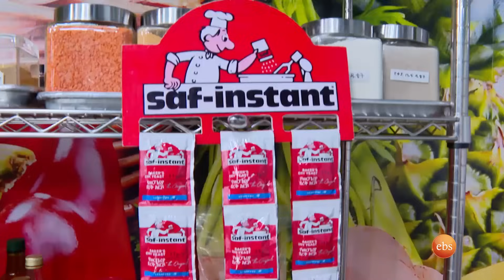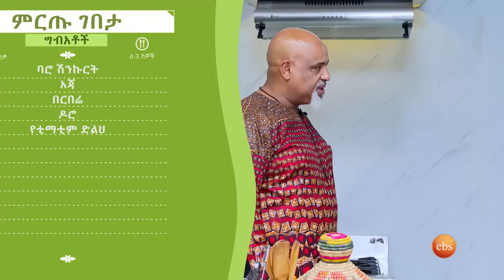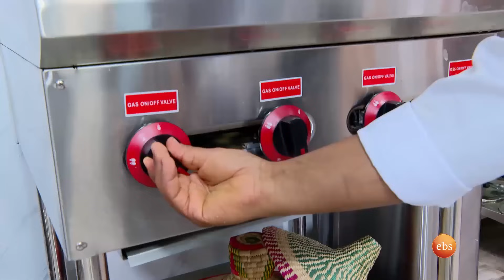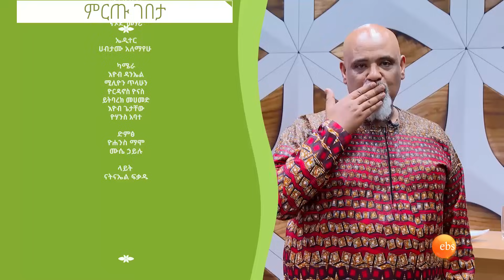"አፍ ቢኖራቸው ኩከምበሮቹ ኧረ አውጣን ይሉህ ነበር"😂😂 //ምርጡ ገበታ የምግብ ዝግጅት ውድድር//